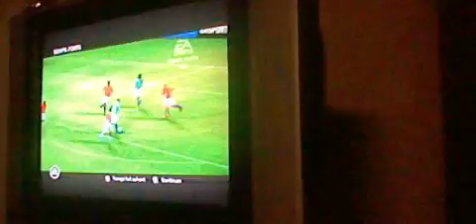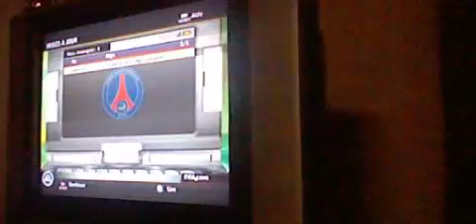Let's Play FIFA 11 (PS2) Mode carrière PSG vs ASSE (Coupe Nationale) Partie 2